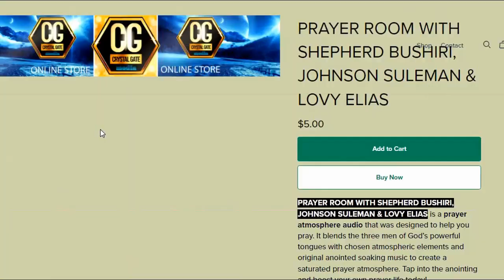Prophet Shepherd Bushiri | "Most Important Spiritual Code EVER!!"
Prophet Shepherd Bushiri | "Most Important Spiritual Code EVER!!" You’ll never be the same again after watching this. Your life as a child of God is about to change forever. Watch Prophet Shepherd Bushiri reveal one of his secrets of GREATNESS!